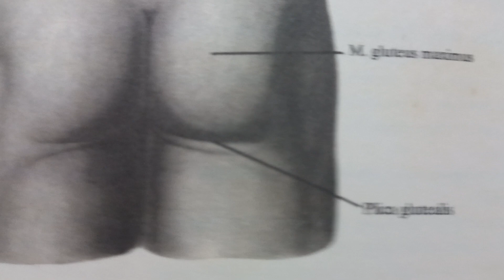study humanbody muscles